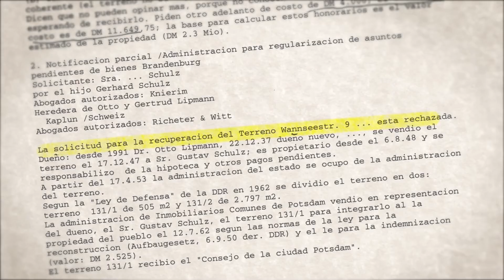La casa De Wannsee - Tráiler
// Todo comienza cuando el hijo de la directora decide hacer su Barmitzva. Pero Poli nunca tuvo que ver con la religión judía; su familia nunca se definió como judía y no hay rastros de judaísmo en su educación. Sin embargo, la decisión de su hijo la hace preguntarse sobre sus orígenes. Poli se adentra así en la historia familiar y descubre que la identidad judía atravesó profundamente sus vidas. Revisa los álbumes de fotos y las películas 8 mm donde aparecen las imágenes de principio de Siglo de su bisabuelo Otto, un filósofo judío alemán laico, perseguido por el nazismo. 80 años más tarde, Poli decide volver a Alemania para conocer la casa de su abuela en la calle Wannsee, a pocos metros donde se decretó la Solución Final para todos los judíos de Europa. El documental de Poli Martinez Kaplun se estrenará el 1 de agosto.